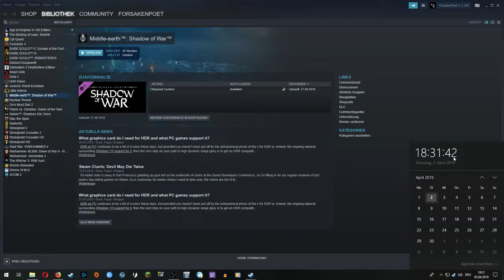So geht es die nächsten Wochen weiter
kurze Zusammenfassung:
- Das Finale von Mittelerde - Schatten des Krieges kommt voraussichtlich Ostersonntag als Special
- Die nächsten beiden Wochen vor Ostern kommen zwei Folgen DarkSiders 2 pro Tag
- Die zwei Wochen nach Ostern wird nur Sekiro - Shadows die twice kommen